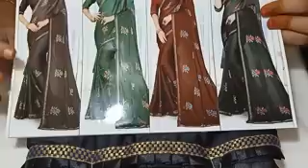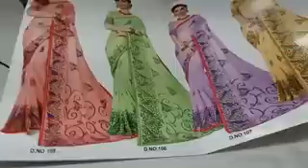(04.09.20) COLOUR FULL COLLECTION WHAT'S APP NUMBER 99769 78431